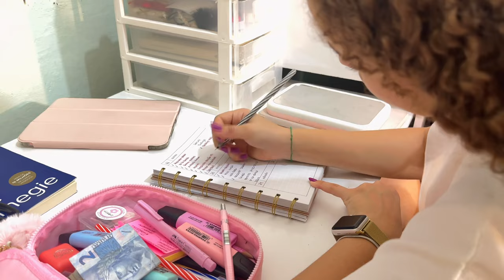ROTINA DE UMA ADOLESCENTE | último ano na escola, produtividade, estudos✨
🏷️ cupom: BABIMARQS